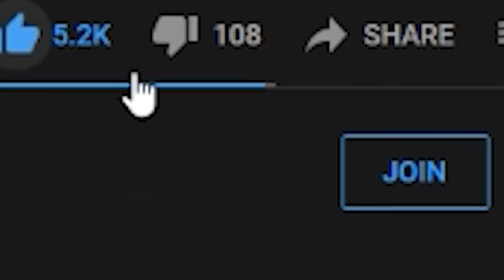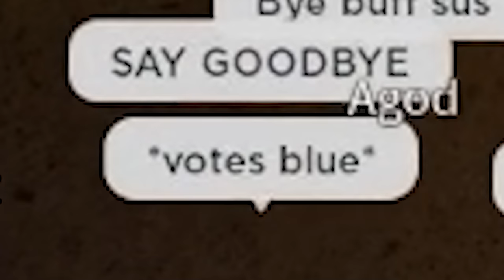I Pretended To Be IMPOSTOR In Roblox Friday Night Funkin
I Played as an impostor from the Friday night funkin mod impostor inspired from among us and pretended to be sus in roblox funky friday